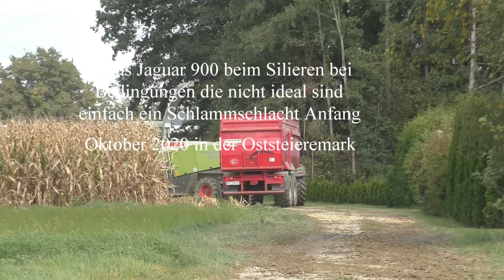Claas Jaguar 870 beim Silieren bei Bedingungen die nicht ideal sind einfach ein Schlammschlacht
Claas Jaguar 870 beim Silieren bei Bedingungen die nicht ideal sind einfach ein Schlammschlacht Anfang Oktober 2020 in der Oststeiermark